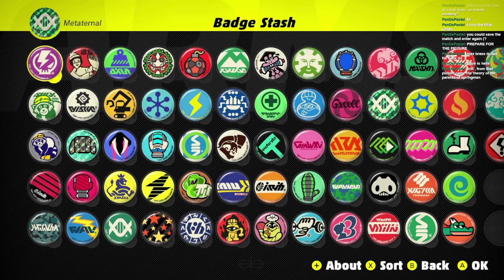ARMS: Ranked 5.0 Part 5 w/Helix (cough)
There's also a GP run with Dr. Coyle at the end. Live Mondays, Wednesday and Fridays at 9:30 PM EST!